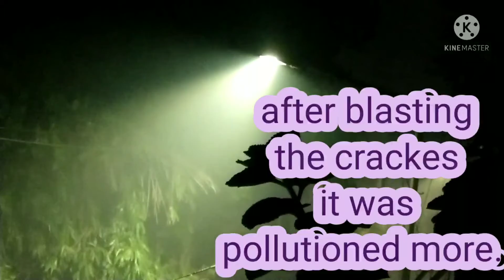on the day of Diwali vlog ✨✨🔥🔥🔥🎉🎉🎉🎉